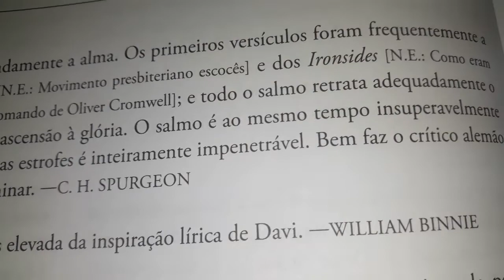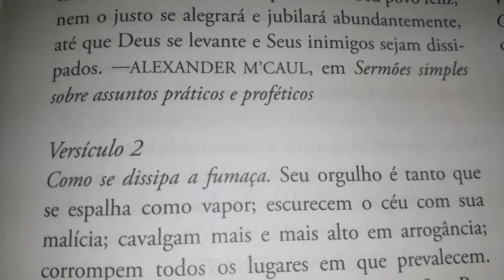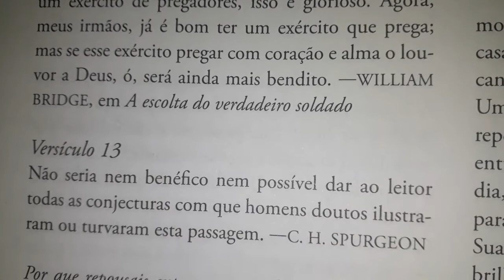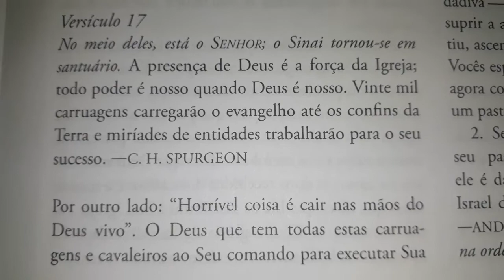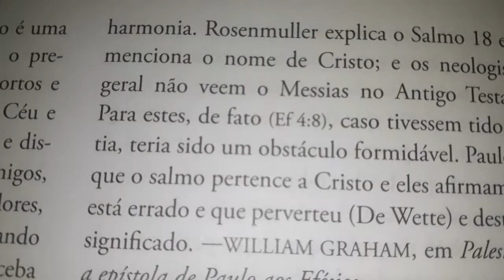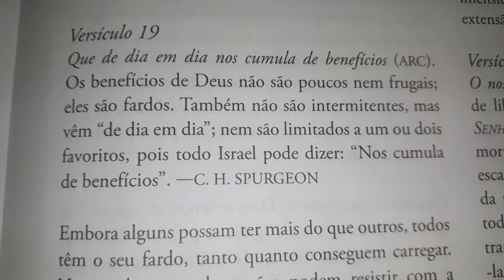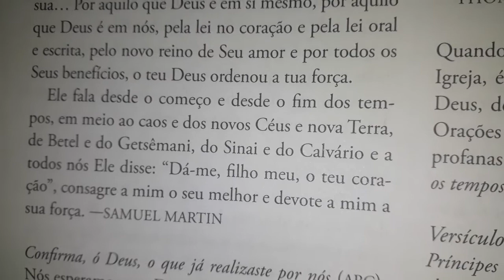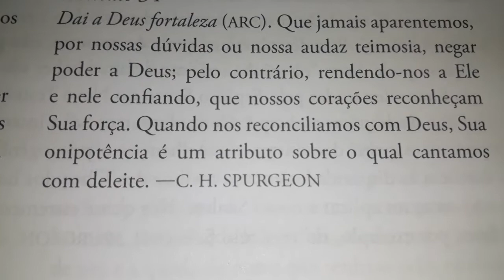Salmo 68 | O tesouro de Davi | Charles H. Spurgeon